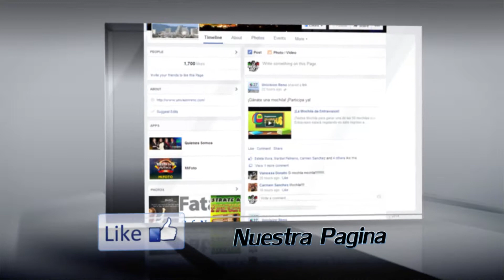UNIVISION TRICOLOR 15 GENERICO